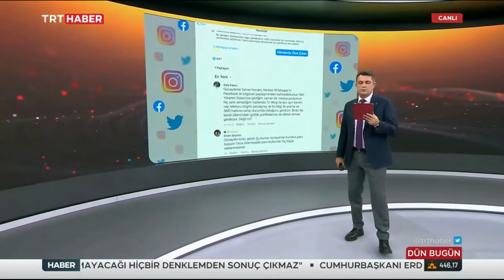Konu Sadece WhatsApp Değil Asıl Konu Dijital Gizliliğimize Dikkat Etmememiz!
Bu konudaki en güzel örneği TRTHaber aracılığı ile sizlerle paylaşmak istedim. Sadece whatsapp'da veya facebook'ta değil. Her dijital ortamda dikkatli olmalı ve verdiğimiz izinlere çok dikkat etmeliyiz.